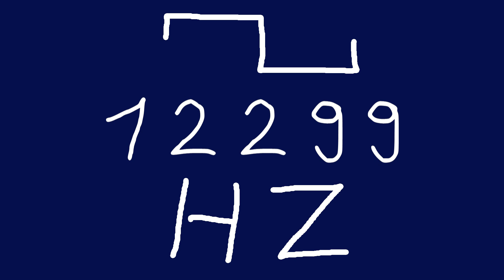12299 hz square